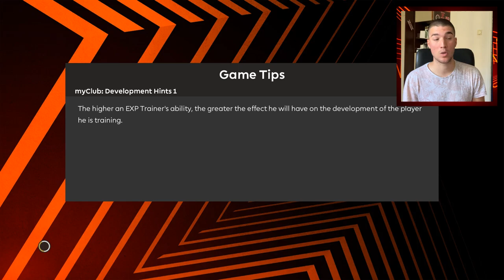CRVENA ZVEZDA vs. TRABZONSPOR - UEFA EUROPA LEAGUE MATCHDAY 5 - PES 2023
1,000 Lajkova za pobedu Zvezde

POZZ :)